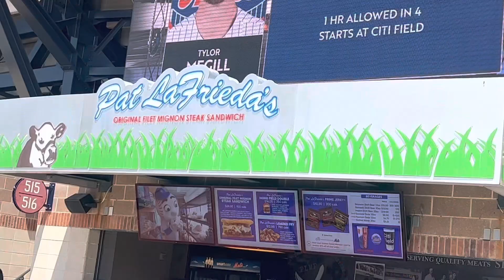The 4 Line FOOD REVIEW: Pat LeFrieda STEAK SANDWICH at Citi Field! 🥩🔥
CJ and some friends hit up Citi Field to watch the poverty Rays take on the poverty Mets but to also try one of the most hyped up food items in baseball, the Pat LeFrieda Prime Rib Sandwich!